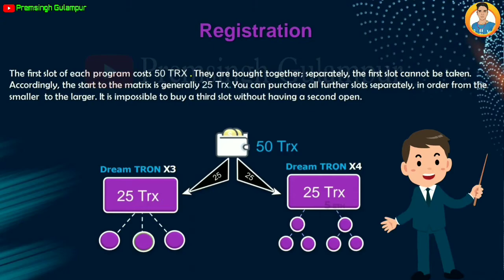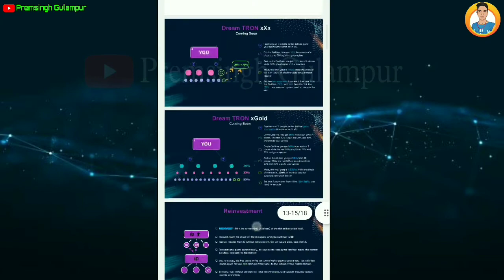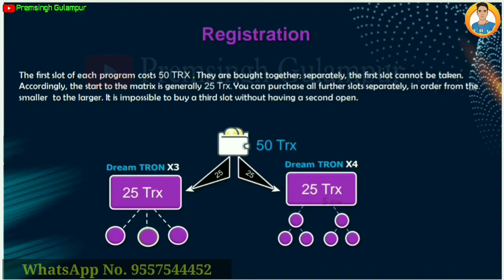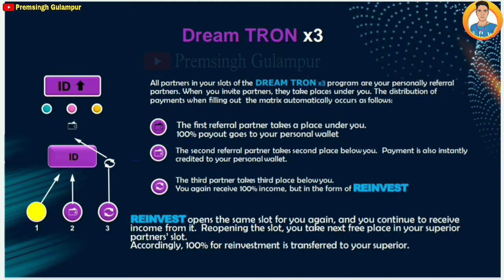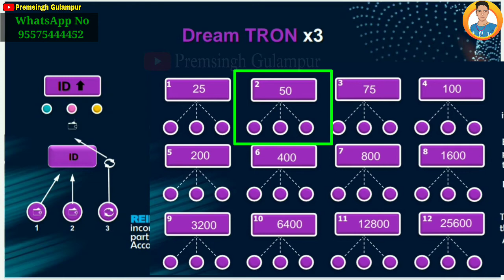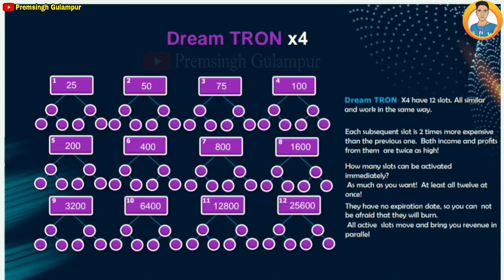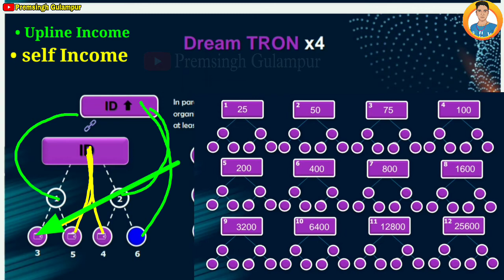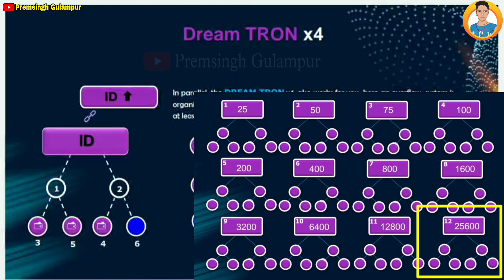New Launch Dream Tron Business plan || Dream trx kya hai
Dream trx kya hai

*पूरे इंडिया में धूम मचा देने वाला प्लान स्टार्ट होने वाला है*

दोस्तों यह प्लान October महीने के लास्ट तक चालू हो जायेगा

आप ऊपर दिये गए ग्रुप लिंक पर क्लिक करके Group में Join हो जाईये

आपको सबसे पहले टॉप ID मिल जायेगी

Dream Tron में Join होने के लिए

➡ Suggested Keyword ➡➡

network_marketing blockchain technology mlm plan

Premsingh video
Premhelper editing
Premhelper
Premsingh video
Gulampur
Premhelper editing

** IMPORTANT NOTICE